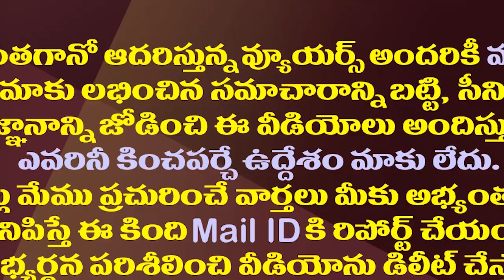ఈ మాజీమంత్రి అంటే చంద్రబాబుకు భయమా?మొహమాటమా?| Why is Chandrababu Tolerating The Yanamala family?